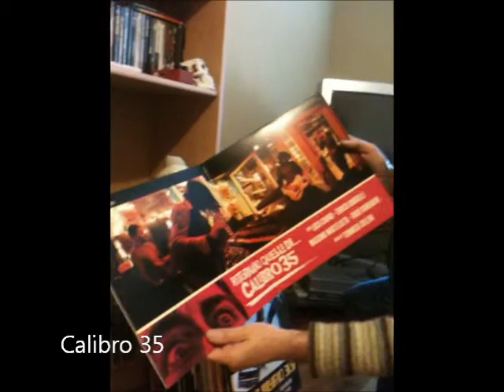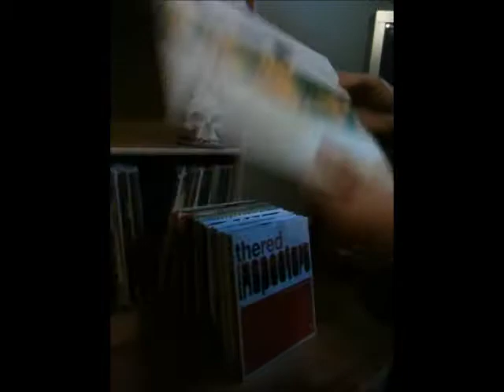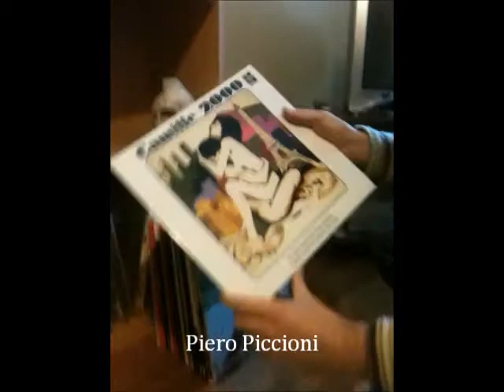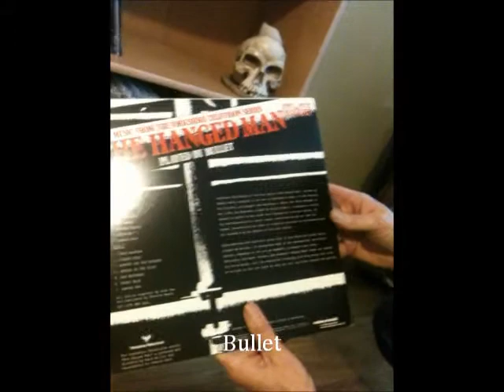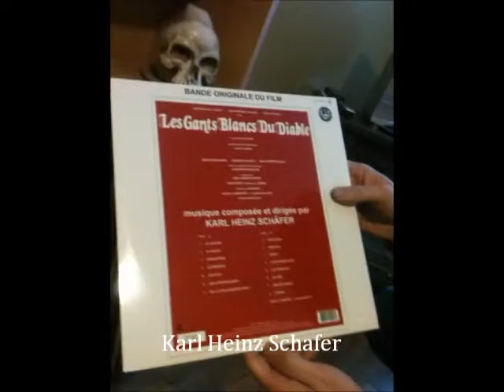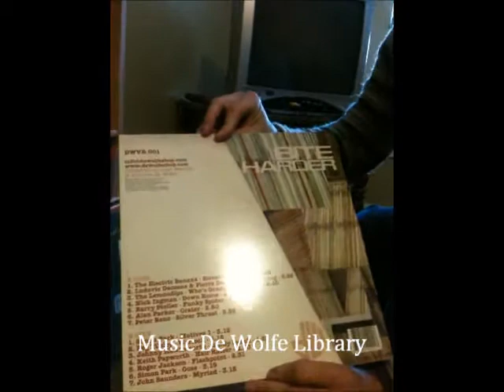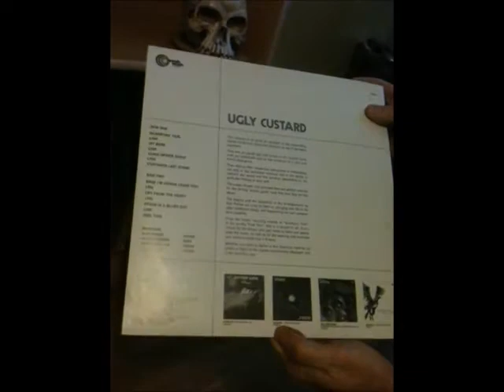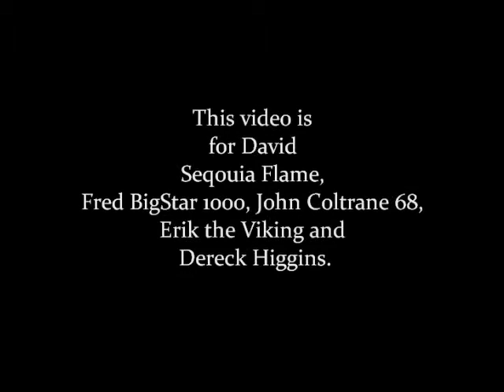Library, film and European grooves: Part 1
Showing records from the library, film and European genre with original music in the background